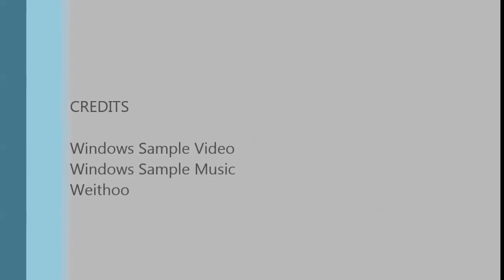Movie Kung Hang Tung 53555768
About real world